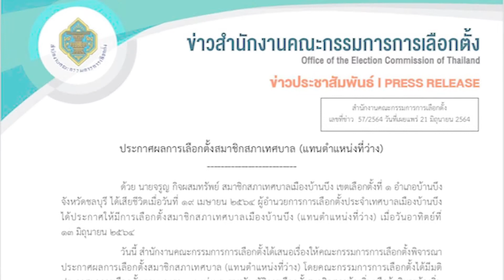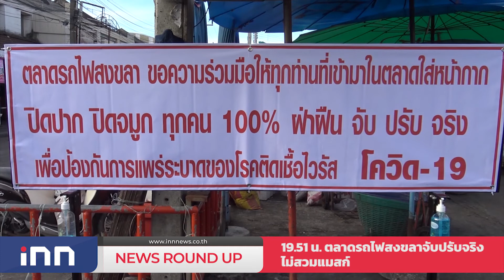พังงากักตัวกลุ่มเสี่ยงคลัสเตอร์ยะลา21วัน : เกาะสถานการณ์ 20.30 น.(21/06/2564)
19.10 น."ธรรมนัส"ย้ำพปชร.ปรับทัพไม่เกี่ยวกับปรับครม.
19.23 น.พังงากักตัวกลุ่มเสี่ยงคลัสเตอร์ยะลา21วัน
19.37 น.กอ.รมน.แถลงชี้แจงเหตุปะทะปัตตานี2ศพ
19.45 น.กกต.ประกาศผลลต.สมาชิกเทศบาลเมืองบ้านบึง
19.51 น.ตลาดรถไฟสงขลาจับปรับจริงไม่สวมแมสก์